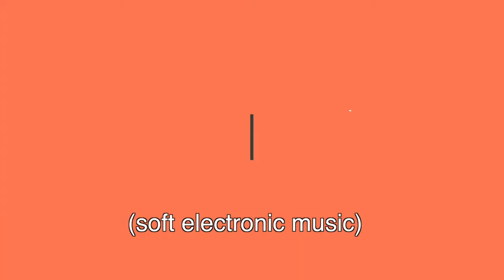Terminating 03 - Employment What Can't You Do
When terminating somebody, there are a number of things you can't do.